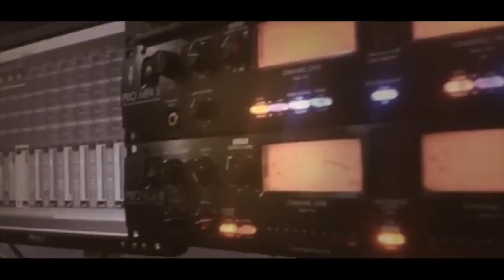الفنان باسل جبارين دحية جديدة ناااري سهرة العريس نضال نعيرات ميثلون T Aljabaly2019